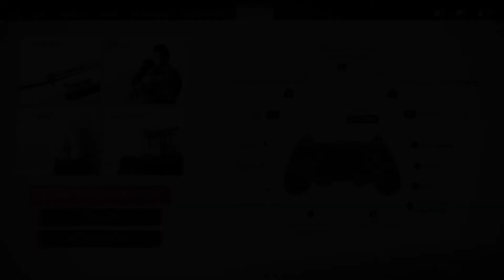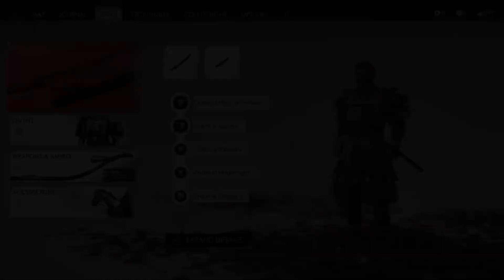Ghost of Tsushima Walkthrough- No Commentary- Pt 18